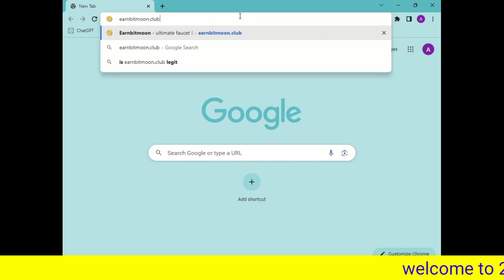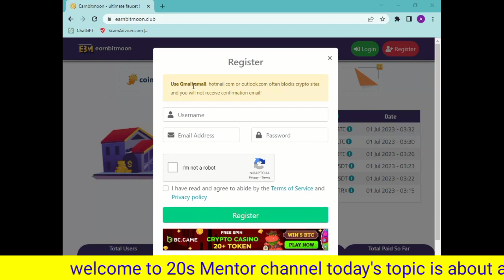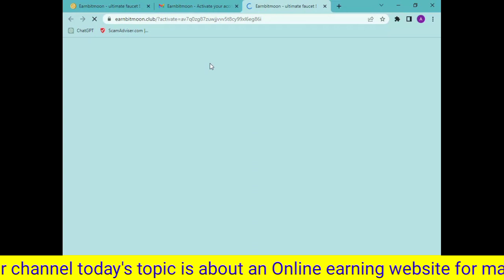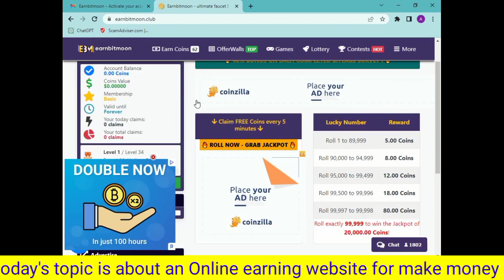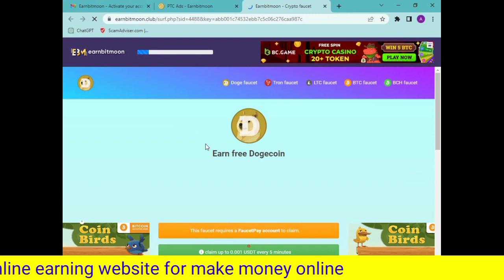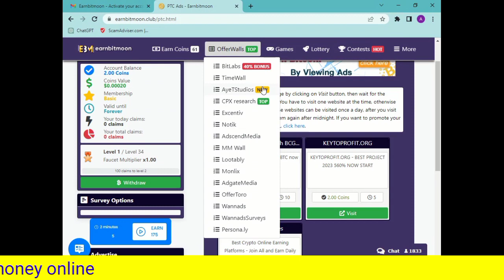Earnbitmoon | Online Income site | Make money online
Earnbitmoon
Earnbitmoon withdrawal
make money online
Earnbitmoon review
Earnbitmoon hack
earn money online
earnbitmoon strategy
earnbitmoon.club payment proof
earnbitmoon.club withdrawal
earnbitmoon.club scam or legit
earnbitmoon faucet
earnbitmoon.club reviews
earnbitmoon.club earn money
earnbitmoon.club payment proof earnbitmoon review
earnbitmoon script
earnbitmoon termux
bitcoin